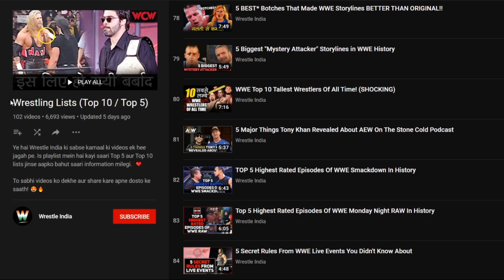10 WWE Legends Who Would Be Great Champions In Today's Era !! (HINDI)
► Namaskar dosto is video mein hum baat karenge ki aakhir kaunse aise WWE legends hai jinke prime gimmick ko agar ham aaj ki date mein WWE mein le aaye, to bhi wo kamaal ke WWE Champions ban skte hai.

10 WWE Legends Who Would Be Great Champions In Today's Era